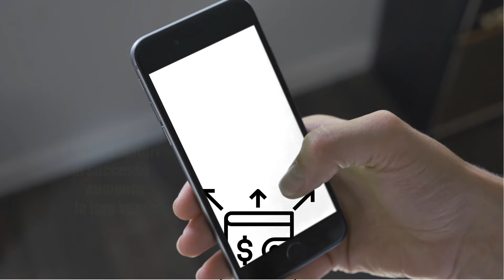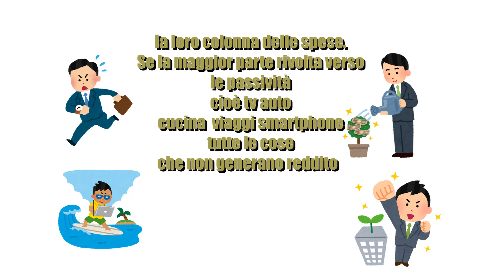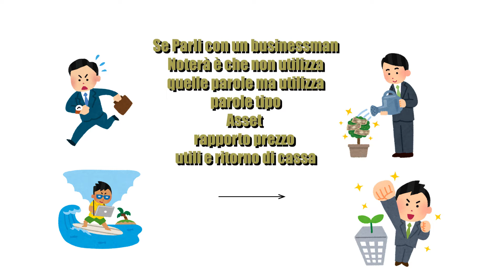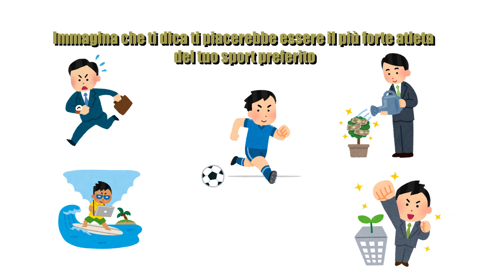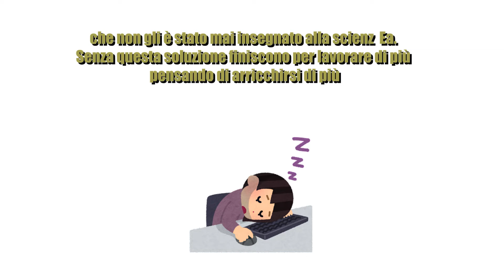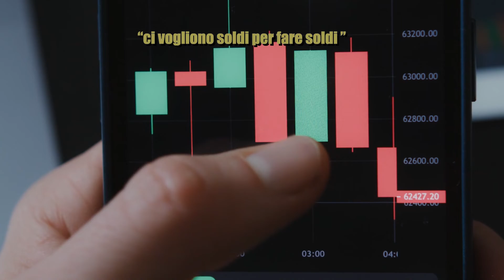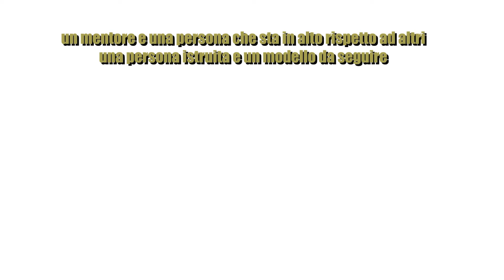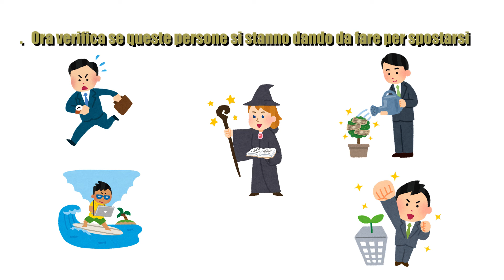I quadranti del cashflow guida per la libertà finanziaria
🎇Acquista qui il libro di Robert Kiyosaki I quadranti del cashflow. Guida per la libertà finanziaria

🎊Consiglio di leggere anche Padre ricco padre povero. Quello che i ricchi insegnano ai figli sul denaro sempre di Robert Kiyosaki

💎Ed infine Il business del 21° secolo

📉Se sei interessato al mondo Crypto ti consiglio:

-Coinbase se sei alle prime armi infatti è molto semplice da usare cliccando qui avrai 10$ in omaggio acquistando la tua prima criptovaluta.

-Crypto.com è facile da usare ma è per chi ha già un pò di domestichezza con le criptovalute qui puoi usufruire del Supercharger che da un profitto del 40% sul capitale investito, in più guadagni interessi sul possesso di criptovalute ed infine puoi ricevere la Visa Card gratuitamente per pagare in crypto appoggiandosi al circuito Visa ed ottieni fino al 8% di cashback. Aumenta il saldo del tuo wallet ricevendo ricompense fino al 14,5% sulle tue criptovalute usando questo codice px5t5aq2h3 avrai il bonus iscrizione di 25$ in CRO 💰

📈Se sei interessato ad asset azionari con IPO (Offerta Pubblica Iniziale) di società americane ed europee

🎆Freedom24 l'unico nel suo genere che puoi investire in IPO. Ritorno medio sull'investimento: 63% in 93 giorni.

Gli investimenti in titoli e altri strumenti finanziari comportano sempre il rischio di perdita del capitale.🎆